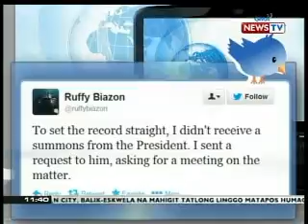Biazon, hiniling na makipagpulong kay PNoy kaugnay sa pagsasampa sa kanya ng reklamo sa PDAF scam